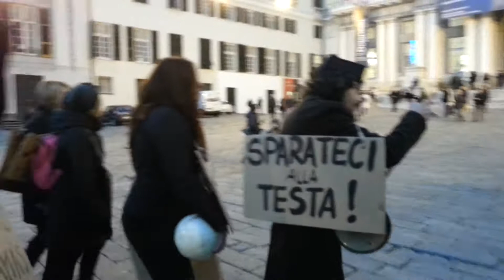Zombi G8: Verso Il Palazzo Ducale / WALKING ZOMBI GENOVA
WALKING ZOMBI GENOVA / WAITING FOR ZOMBITUDINE
22 novembre 2013

Gli Zombi siamo noi.
Noi siamo loro e loro sono noi.
Il nostro passato, il nostro presente e l'unico futuro.
Lo Zombi è Il vecchio che non muore e il nuovo che non c'è.
Lo Zombi è un morto che cammina e non sa dove va.
Come noi.
 Lo Zombi s'è perso, è sperso, disperso.
Lo Zombi è sicuro solo in gruppo.
Lo Zombi, da solo, è perduto. Come noi.
 La Zombitudine è la nostra condizione.

stiamo arrivando

ZOMBITUDNEuno spettacolo di e con
Elvira Frosini e Daniele Timpano

"La morte è una cosa meravigliosa"
[ Richard Matheson, 1954 ]

Vorremmo essere morti.
O dovremmo essere morti.
O forse siamo morti?
Morti fra i morti.
Tutto inizia con i morti.
Se non siamo morti, non cominciamo.
Siete morti? Cominciamo.

Un uomo e una donna, rifugiati in un teatro insieme al pubblico, attendono l'arrivo di qualcuno, di qualcosa: un nuovo inizio? La morte? Un cambiamento? Non si sa se bello o brutto, ma un evento sta arrivando. O forse arrivano gli Zombi.
Gli Zombi siamo noi. La Zombitudine è la nostra condizione quotidiana. Stretti tra l'emergenza di un evento imminente e devastante e una quotidianità claustrofobica in cui la vita da assediati è divenuta normalità, si fa fatica a focalizzare il pericolo o la salvezza. Quella dello Zombi è l'immagine palingenetica della nostra fine ma anche un'immagine di speranza, l'unica prospettiva di rinascita, l'unica forma di vita alternativa a tutta questa economia, questo mercato, questo dominio di banche, finanza e multinazionali. L'unico Risorgimento possibile per il nostro paese e per i suoi abitanti è un Risorgimento Zombi.
Zombi di tutto il mondo unitevi!

Testo, regia, interpretazione / Elvira Frosini e Daniele Timpano
Scene e costumi / Alessandra Muschella
Assistente scene e costumu / Daniela De Blasio
Ideazione e realizzazione tecnica / Marco Fumarola e Daniele Passeri
Luci / Matteo Selis
Aiuto regia / Francesca Blancato

Organizzazione e promozione / Daniela Ferrante
Ideazione e regia teaser video / Emiliano Martina
Progetto Grafico / Antonello Santarelli
Disegni / Valentina Pastorino

produzione / amnesiA vivacE, Kataklisma
coproduzione / Teatro della Tosse di Genova, Fuori Luogo - La Spezia, Teatro dell'Orologio - Roma

ZOMBITUDINE è nato in collaborazione con Teatro di Roma
nell'ambito del progetto "Perdutamente"

zombitudine.it